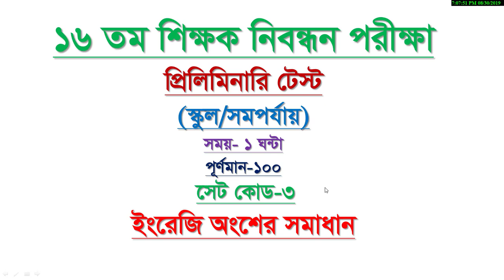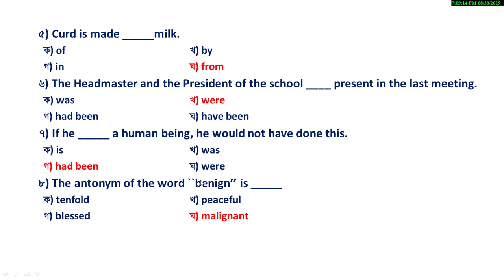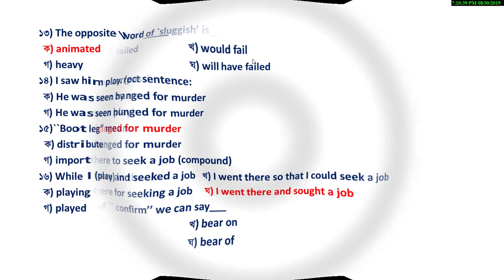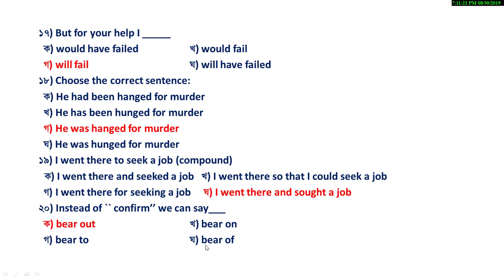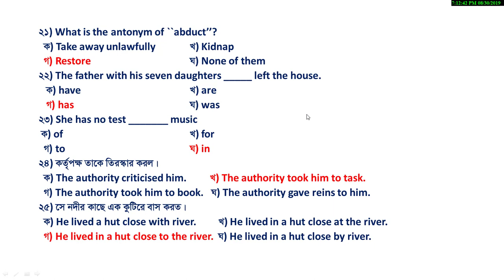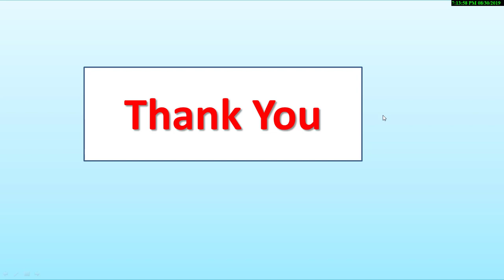১৬ তম শিক্ষক নিবন্ধন ( ইংরেজি অংশের সমাধান) ll 16th NTRCA English Part Solution (School)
16th NTRCA English Part Solution 100% Right
Set Code-3
১৬ তম শিক্ষক নিবন্ধন প্রশ্নের ইংরেজি অংশের সমাধান

SP English Centre is an English Language Learning Channel especially for the Bengali speaking people.
This channel will cover the following areas:
1. Academic English for all classes like HSC, SSC, JSC & others.
We have describe the basic rules of article and here you will get inform on the Use of definite Article (The)English Grammar.